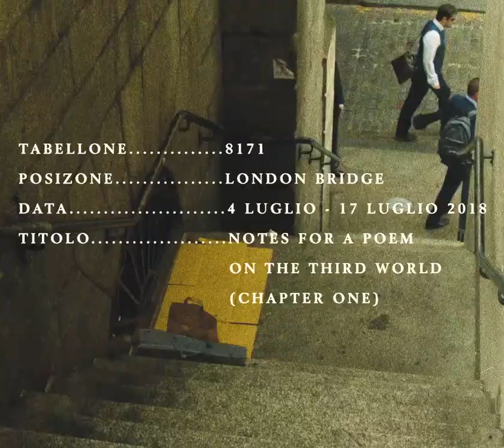Annin Arts presents Glenn Ligon 'Notes for a Poem on the Third World (Chapter One) video promo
Annin Arts presents Glenn Ligon 'Notes for a Poem on the Third World (Chapter One) Billboard 8171 video promo 4th July - 17th July 2018